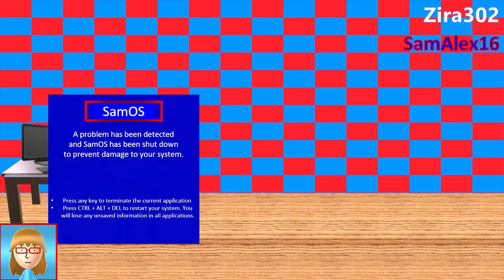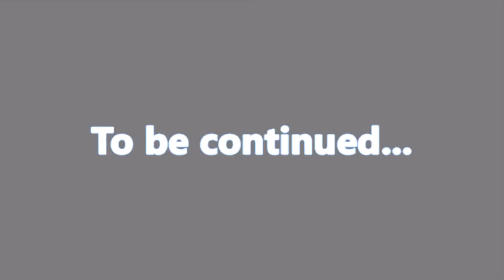Vlog 1 Part 1: The Microsoft Sam Takeover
Today was a normal day in the studio when I discovered that everyone looked EXACTLY like Sam.